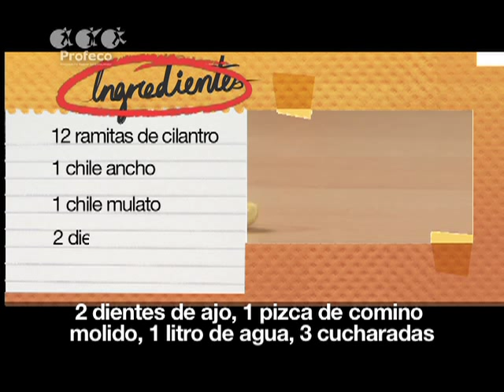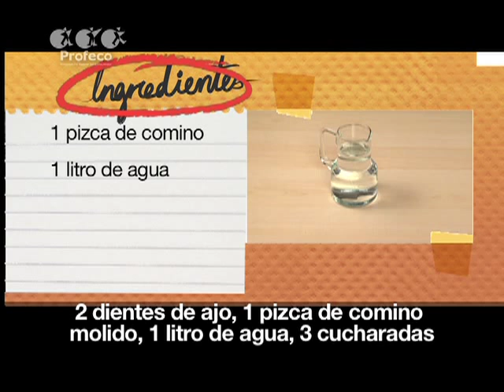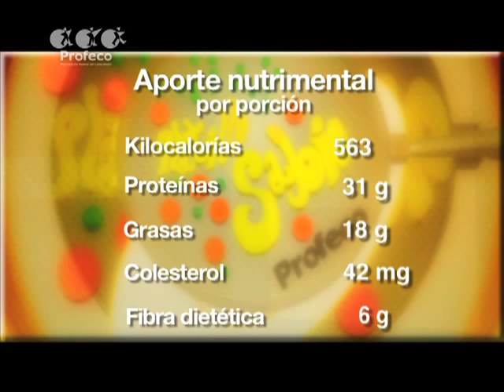Platillo Sabio Profeco: Machaca en caldillo con vegetales [Revista del Consumidor TV 39.3]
Prepara esta novedosa receta y sorprende a todos con su delicioso sabor. ¡Manos a la obra!
-175g de carne de res
-840g de papas
-540g de tortillas de harina
-1/2 kg de habas verdes
-1/2kg de calabacitas
-360g de tomate verde
-1 chile poblano
-1 trozo de cebolla
-12 ramitas de cilantro
-1 chile ancho
-1 chile mulato
-2 dientes de ajo
-1 pizca de comino
-1 litro de agua
-3 cdas de aceite